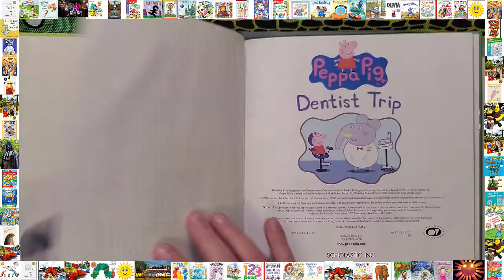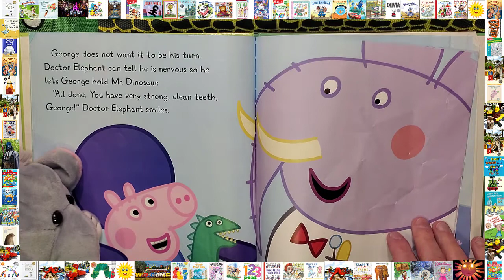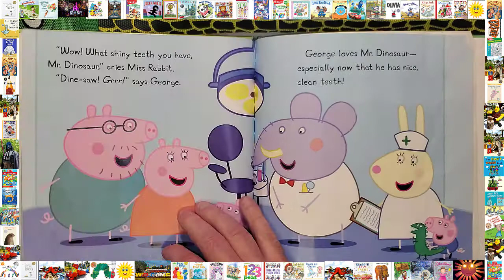📚Peppa Pig Dentist Trip Bedtime Stories For Kids Read Aloud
Bedtimestories Storytime Storyforkids 📚Peppa Pig Dentist Trip Bedtime Stories For Kids Read Aloud

Peppa and George are going to the dentist today. It's George's first visit, so he's a little nervous--but Peppa shows him that a trip to the dentist can be lots of fun!